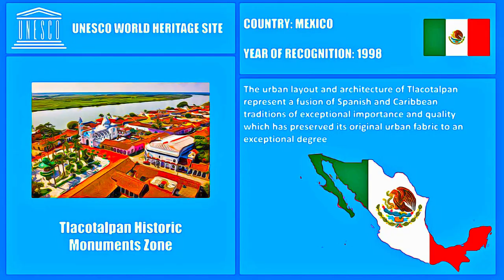Mexico - Historic Monuments Zone of Tlacotalpan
Historic Monuments Zone of Tlacotalpan, Mexico